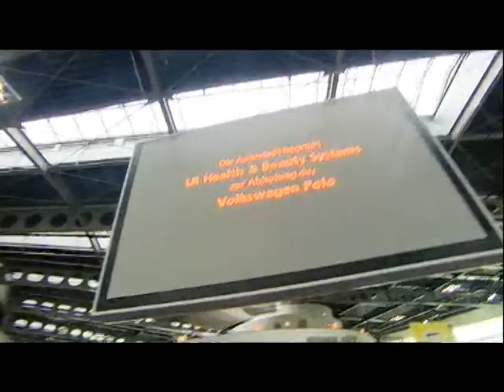LR POLO DISTRIBUTION